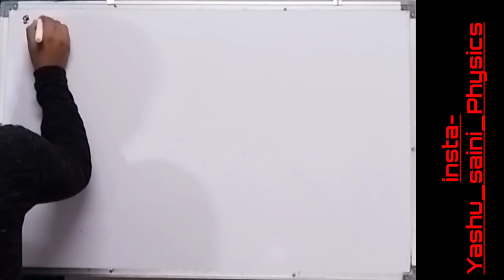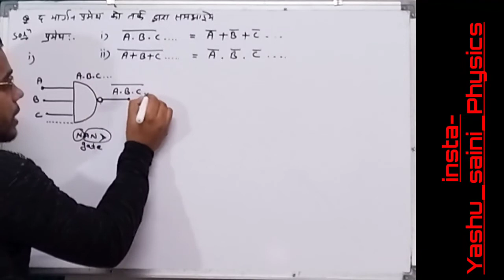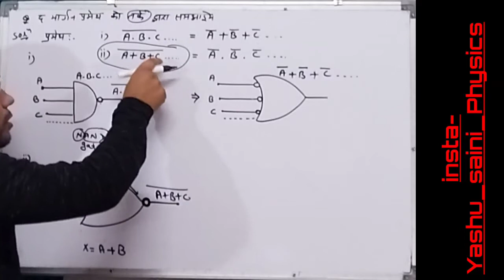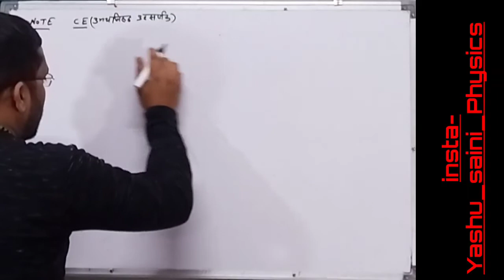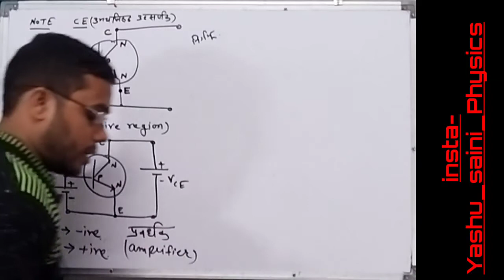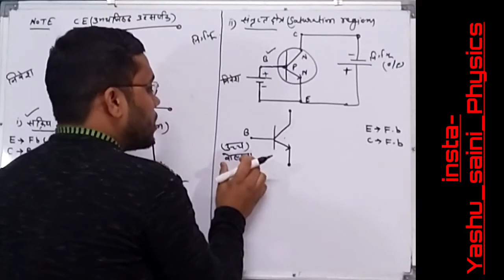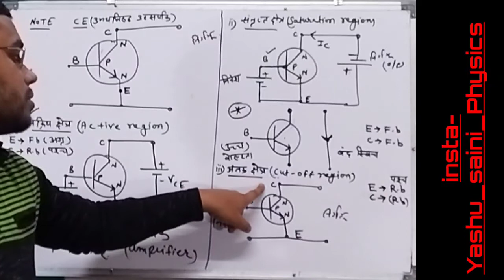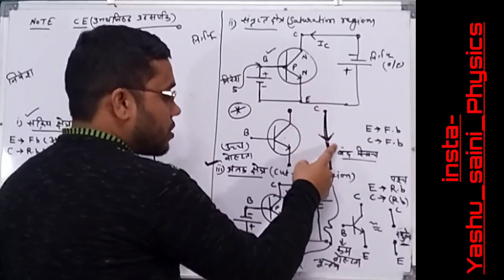de-margen thorem ,transistor condition/b.sc 2nd year physics